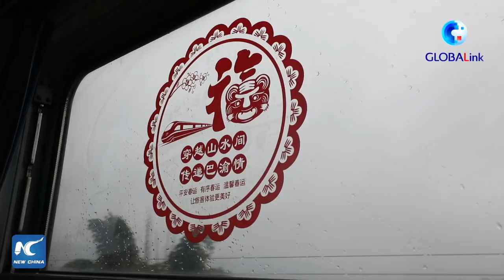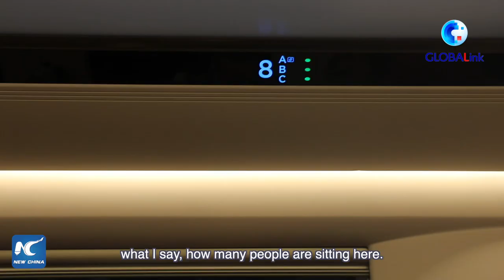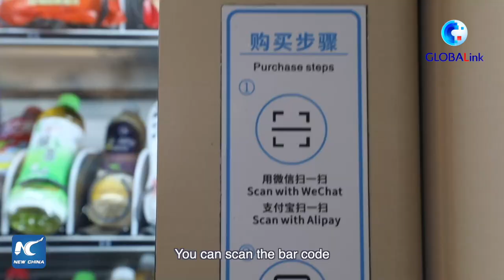From slow train to bullet train, German restaurateur experiences New Year trip in SW China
From a slow train that people could sell their products on to a bullet train that has every modern service you need, a German restaurateur has experienced the Chinese New Year travel. Find out what he has discovered.